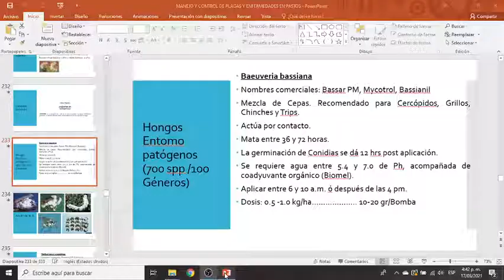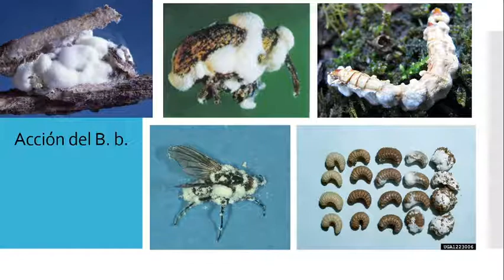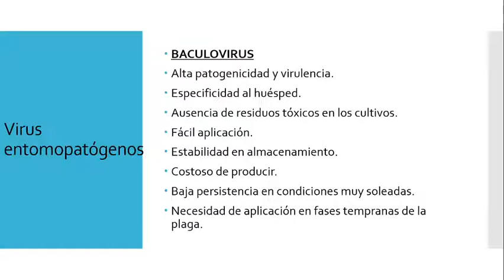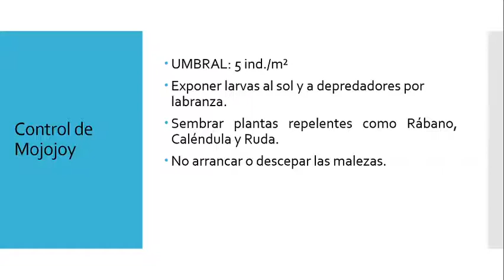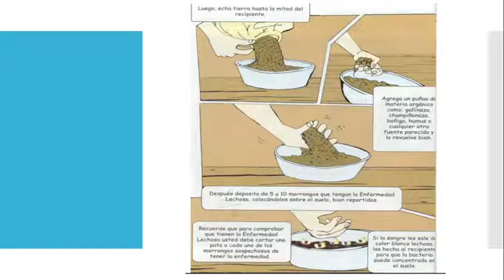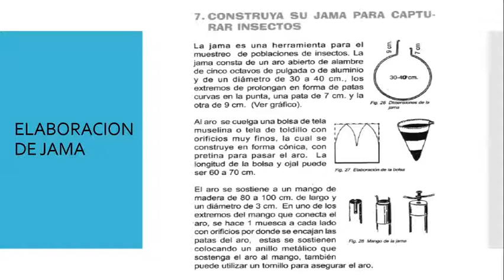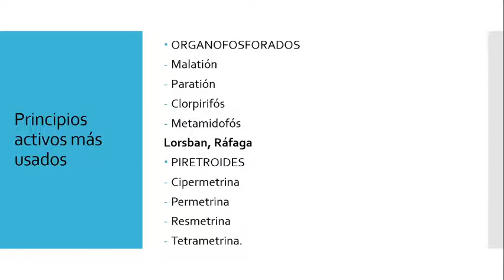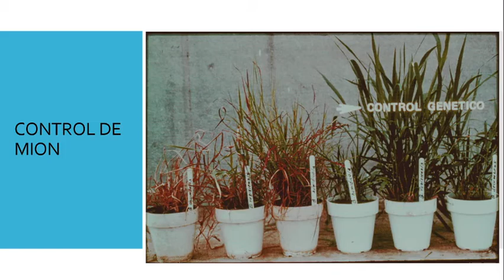CLASE PLAGAS PARTE 4